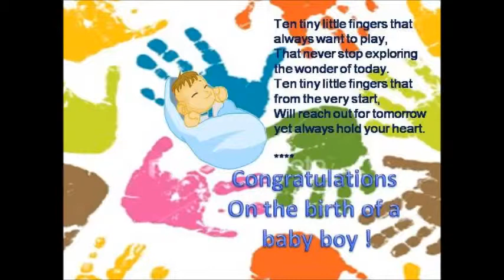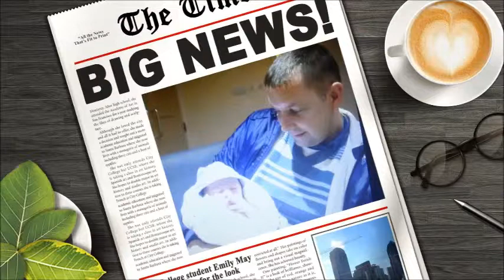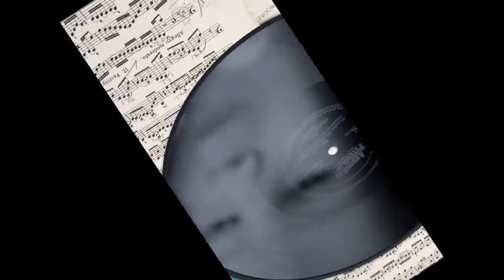BABY DJ JAMIE KNOWLES JUNIOR..."THE LOVE OF MY LIFE"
"THE LOVE OF MY LIFE", mixed by DJ JAMIE KNOWLES